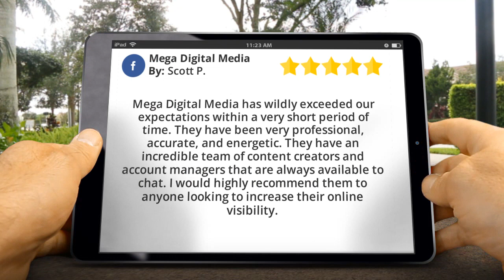Mega Digital Media Miami Wonderful Five Star Review by Scott P.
Excellent Rating

Mega Digital Media has wildly exceeded our expectations within a very short period of time. They have been very professional, accurate, and energetic. They have an incredible team of content creators and account managers that are always available to chat. I would highly recommend them to anyone looking to increase their online visibility.

Mega Digital Media
1001 Brickell Bay Dr Suite
Miami FL
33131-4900